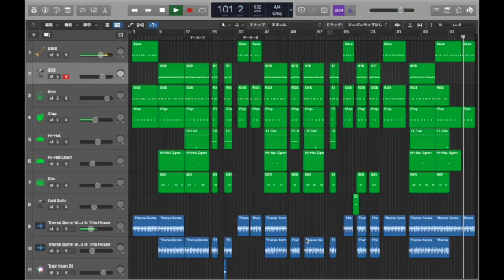[FREE] Cardi B - WAP ft. Megan Thee Stallion (Logic Pro X Instrumental Remake/Cover)